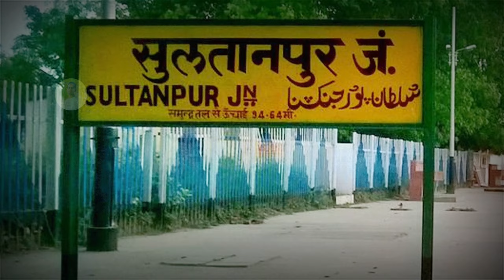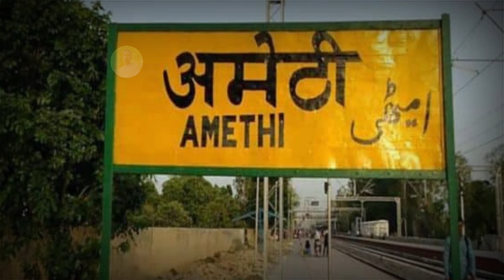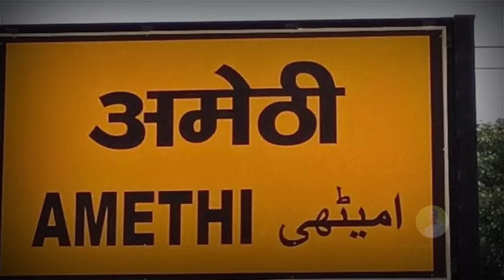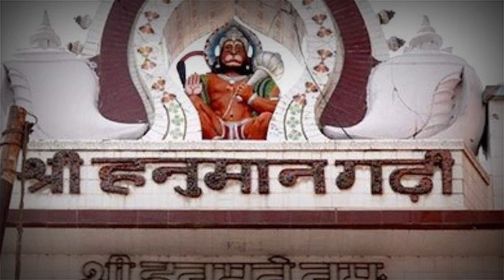Amethi district Amazing 😍 facts | Amethi city Amazing facts | Amethi history | Amethi Zila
Today I have again brought a new video of Ahmedabad, this video is very funny and very beautiful. The tourist place of this place is also wonderful. Ahmedabad Gujarat

MY KEYBOARDS

how to go Manali from raipur
how to rech Kedarnath from raipur
how to search job in raipur
how to rech Goa from raipurhow to order in starbucks raipurhow to rajister in aiims raipur
How to rech kelinga univercity  raipur How to dawnload  raipur bad admit Card
We to raipur
How to raipur stetas
raipur centrel jail history
raipur rajbari history
mahamaya mandir raipur history
jaistambh chowk raipur history
Mahadev ghat raipur history
Naya raipur history tv
raipur history
raipur city vlog
raipur history in Hindi
raipur city railway station
raipur city bas
raipur city me ghumne ki jagah
raipur city centre Mall
raipur city chattisgarh
raipur city mall
raipur city drown view
raipur city stetas
Raipur city tour
amethi jila history in bangla
amethi jila history in Hindi
amethi jila ke gana
amethi jila ka song
amethi jila me barish kab hogi
amethi jila news
amethi jila ka samachar
amethi jila ka news
amethi jila ki nautanki
amethi jila ka gana
amethi jila song
amethi jila ki news

I AM NOT OWNER OF SOME  CONTENT WHICH USED  IN MY VIDEO ALL RESEARCH LIKE PICTURE OR VIDEO FROM GOOGLE  ORANY OTHER HELPFUL  SITE WHICH HELP USE TO EXPLAIN OR VIDEO NICELY  OR DEEPLY . SO I CREDIT TO MY ALL WORK TO GOOGLE ANY OTHER HELPFUL SITE .